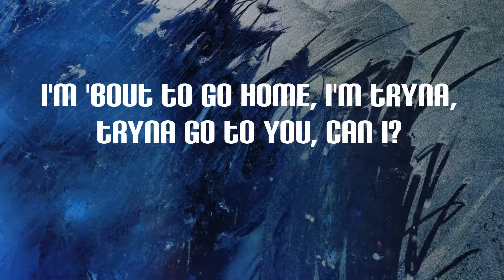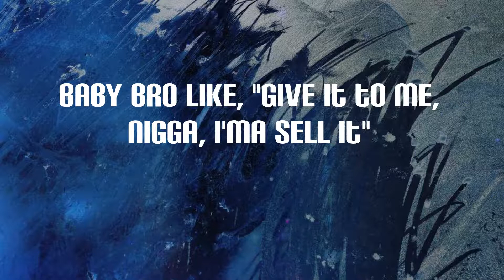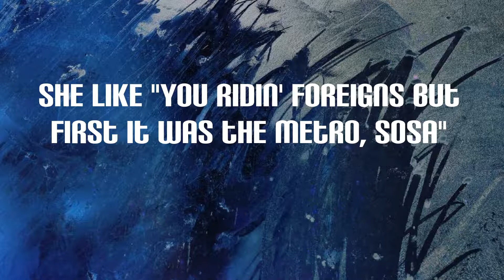Chief Keef - Tony Montana Flow (Lyrics) | Bro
Tony Montana Flow Lyrics:
Bro
What up?
Where are you?
'Fuck you at?
You sound 'bout it as fuck
I'm 'bout to go home, I'm tryna, tryna go to you, can I?
I ain't even at the house right now
So when are you gonna be at your house?
I don't know, in a minute
Okay, I'm just going to go home then, I guess
I just want the blue cheese and a thousand islands
Bitch, you want me to punch you, bitch, you wildin', wildin'
Might not wanna come over here, 'cause bitch it's crowded, crowded
Unless you Master P and bitch you 'bout it, 'bout it
Shorty ass a squirter, that's a talent, talent
King size beds was a palette, palette
Even in kindergarten, I wasn't tattletalin'
I ain't generous, I'm not Ellen, Ellen
Life is sweet, nigga love watermelon
I got green and I'll put it on yo' melon
Bad ass lil' nigga on the corner sellin'
Young nigga hungry, got that mornin' belly
Nigga gettin' money no matter what you selling
Tell 'em you a pit, get some dog repellent
Shorty got some time from an informant telling
Baby bro like, "Give it to me, nigga, I'ma sell it"
Baby bro gotta take it over and be smarter with it
And I'm smoking on that musty call me arm pit, man
I be lettin' my chain and wrist talk to a bunch of bitches
You can get ya Gyro, nigga, no Tzatziki
At your head, no Medusa-dusa
You know I be with gorillas, nigga ucka-ucka
Even when I'm by myself, I'm a noodle knocker
Pulled up, shittin' on 'em, nigga dooka-dooka
I know I ain't gotta do it, but I'm a pistol toter
Just in case the opps see me and be like, "There go, Sosa"
Got a warrant, the cops saw me, like, "Let's go, Sosa"
What the fuck you was just doin' up in Mexico, Sosa?
Shorty said, "When the last time you been in Chicago, Sosa?"
She like "When the fuck you gon' stop smokin' that Petrol, Sosa?"
She like "You smokin' gas but first was that red stuff, Sosa"
She like "You ridin' foreigns but first it was the metro, Sosa"
You drunk? Ayy, ayy, ayy, ayy
Bang, huh